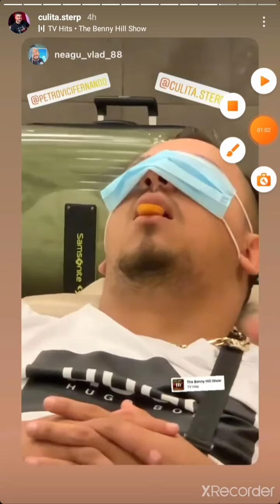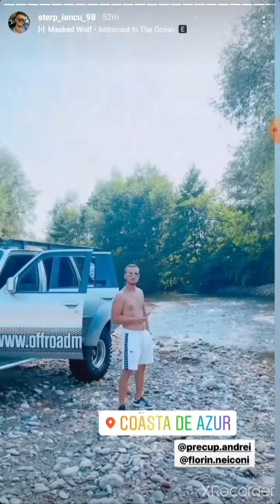Culită si Iancu